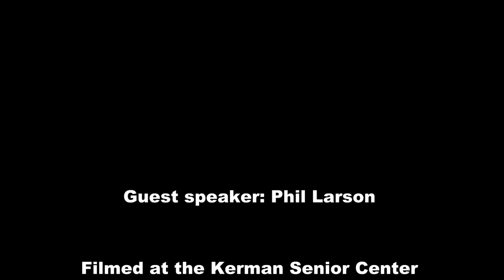Phil Larson - Kerman Historical Society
November 9th, 2015 meeting of the Kerman Historical Society with guest speaker Phil Larson who shares personal stories about life in Kerman, California.

Phil Larson is a lifelong farmer and Fresno County resident. He and his wife Joyce have two children and three grandchildren. Phil is also a United States Marine Corps veteran who achieved the rank of Sergeant E-4 while serving in Korea. He had a long and distinguished career with the Wilbur Ellis Company and retired in 2000. His list of community involvement is extensive and includes:

President, Fresno County Farm Bureau 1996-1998
California Agriculture Production Consultants – Charter member
Western Crop Protection Chemicals Association I.P.M. Committee 1990
Fresno County Republican Central Committee
California Farm Bureau District 7 State Director 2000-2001
Fresno City/County Chamber of Commerce
Kerman Unified School Board
Kerman Covenant Church Board 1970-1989
Testified – Congressional Committee on Resources - Subcommittee hearing on Water and Power Economic and Environmental Benefits of new Water Storage in the San Joaquin Valley
Testified – Congressional Committee on Resources – Subcommittee hearing on Westside Regional Drainage Plan (San Luis Drain)
Adopted Fresno County Water Management Group Memorandum of Understanding Founder